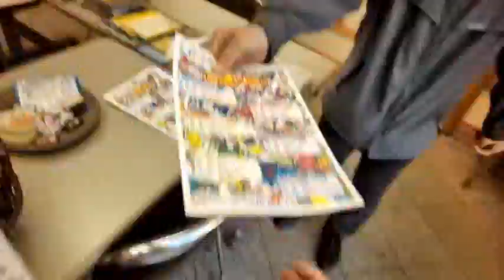【まつど七福神巡り】1.徳蔵院[寿老人]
所在地：松戸市日暮5-270
最寄駅：新京成線 八柱駅/JR 新八柱駅

徳蔵院(徳藏院)は約600年前に建設されたといい、赤ちゃんを抱いた観音様[慈母観音]をご本尊としています。
そのほか、薬師如来、阿弥陀如来、地蔵菩薩、釈迦如来、聖天などが祀られております。
12月31日には除夜の鐘も撞いており、先着108名が鐘撞きに参加できます。

★寿老人
長寿の神様で、老子(※ろうし)の化身の神とも言われています。
長命、富財、与宝、諸病、平癒の神でもあります。人々の安全と健康を守ります。

※老子…中国春秋時代における哲学者。

【松戸七福神】

1.徳蔵院[寿老人]

2.円能寺[福禄寿]

3.宝蔵院[大黒天]

4.善照寺[布袋尊]

5.金蔵院[恵比寿神]

6.華厳寺[弁財天]

7.医王寺[毘沙門天]

【松戸七福神とは】
七福神めぐりは、七柱の社を順に回り、縁起を呼ぶといわれる民間信仰で、室町時代末期頃から日本各地で始まりました。
松戸七福神は、松戸市の観光名所のひとつとして昭和63年に始まったもので、お正月には「松戸七福神巡り」などの企画が催されています。
七福神を祀るお寺は市内を一巡するようにあります。全行程30kｍほどです。車では約3時間、電車・バスを使っても約5～6時間ほどです。